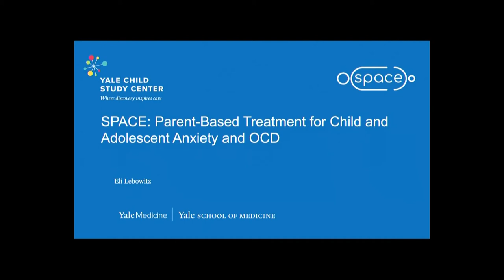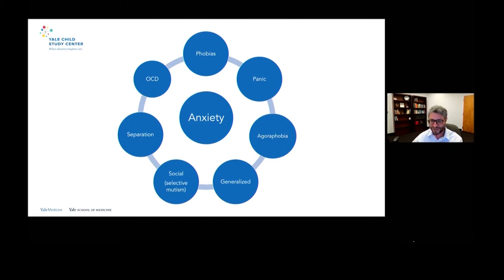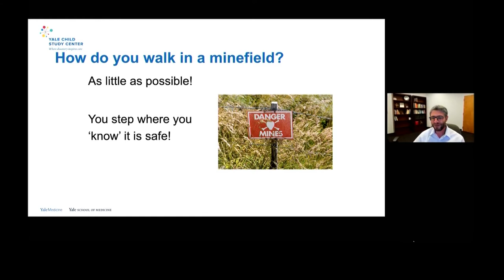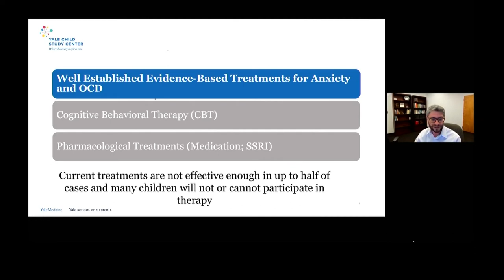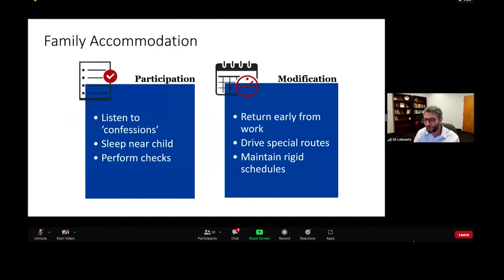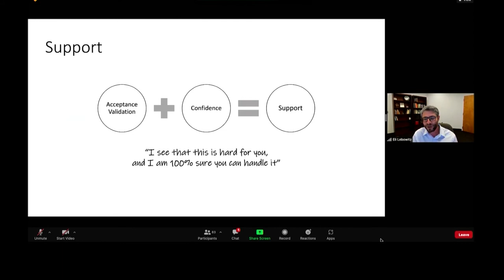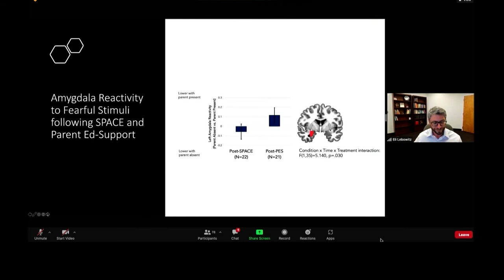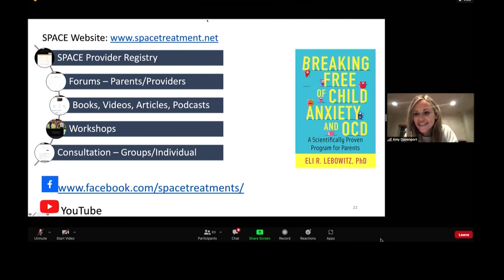Adolescence and Anxiety lecture with Dr. Eli Lebowitz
A recorded version of the zoom lecture with Dr. Eli Lebowitz